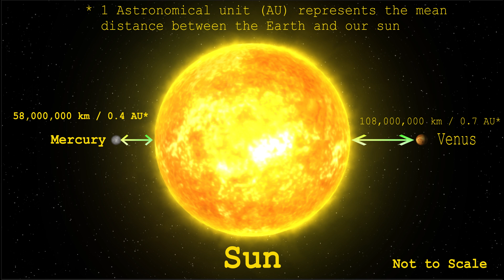4K Venus | Hottest and Slowest Spinning Planet background | Infinity loop with 3D animation effect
4K Venus | Hottest and Slowest Spinning Planet background | Infinity loop with 3D animation effect
Free Footage

When using my videos in your video's, paste the following lines in your description: